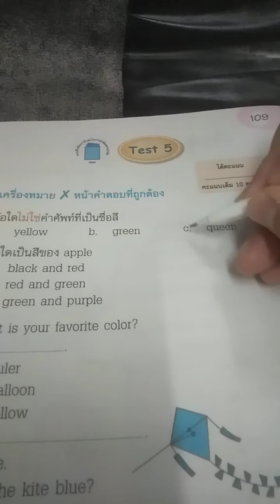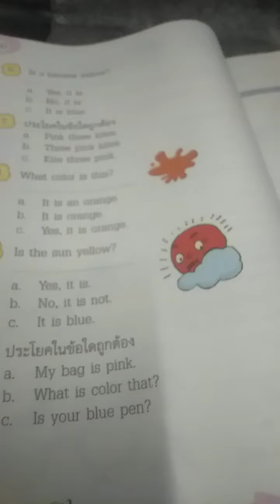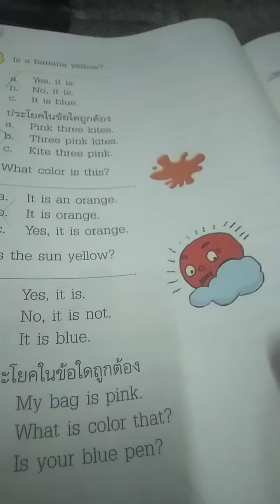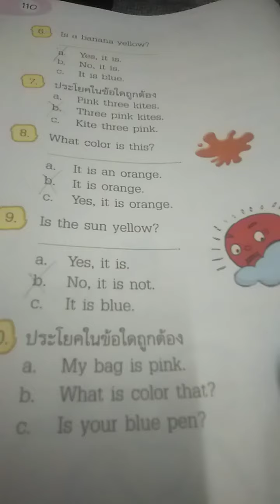ภาษาอังกฤษ ป.2 - My favourite color 6